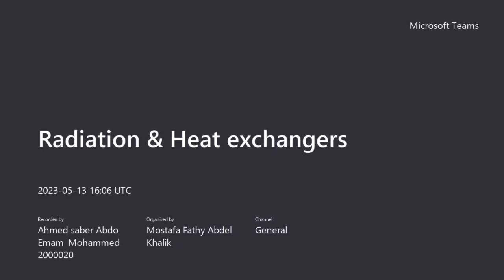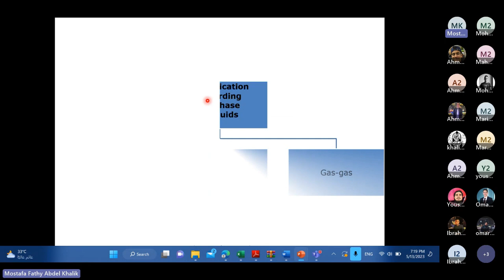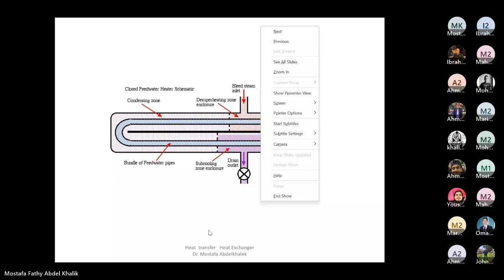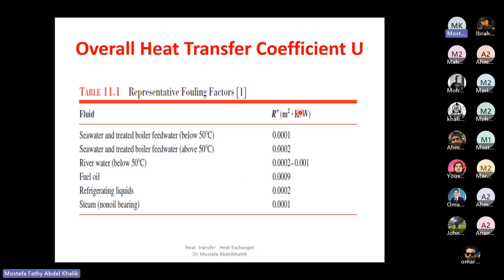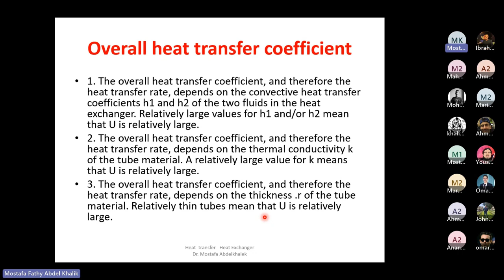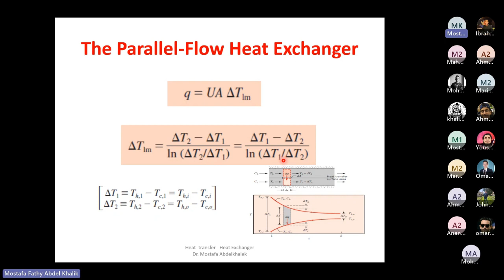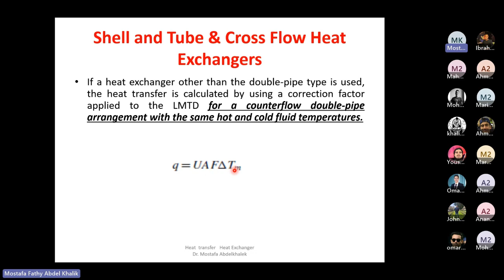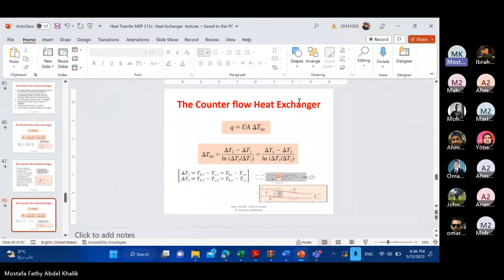Lecture 4 Dr/Mostafa